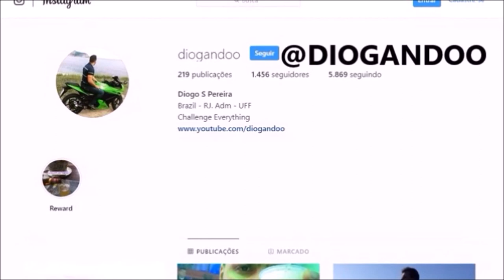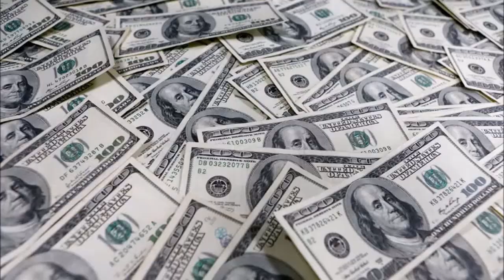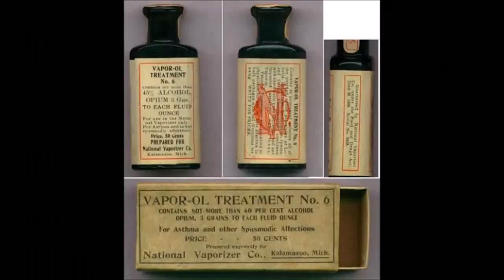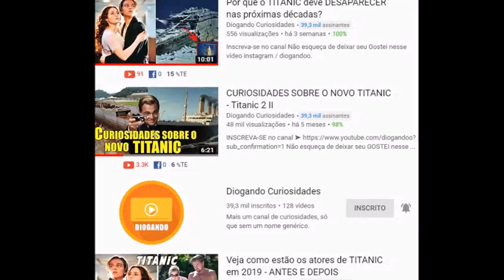15 Coisas que VOCÊ NÃO FAZIA IDEIA de que Afundaram com o TITANIC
15 Coisas que VOCÊ NÃO FAZIA IDEIA de que Afundaram com o TITANIC